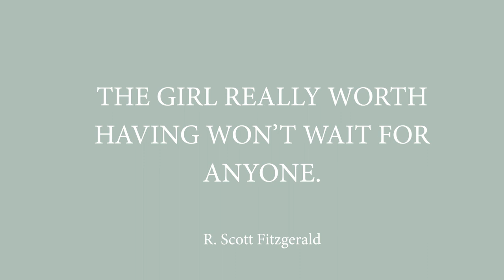Lui vuole una PAUSA! Che faccio?!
Alcuni libri importanti per me:
12 regole per la vita – Jordan B. Peterson
Lunga Vita – Silvio Garattini
Goodbye, things – Fumio Sasaki

Strumenti Video:
Macchina fotografica